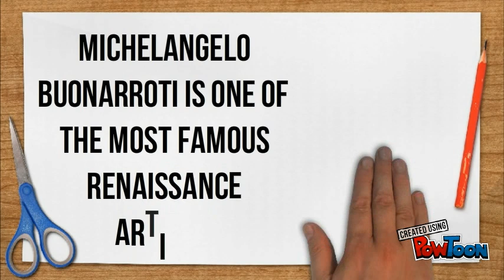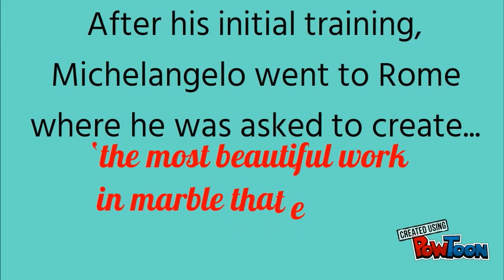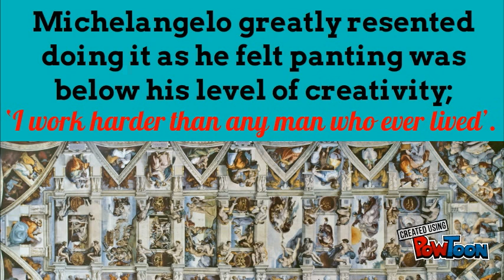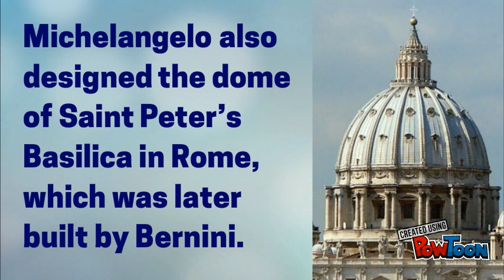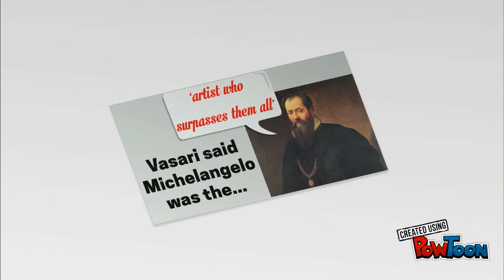A Renaissance sculptor; Michelangelo 1475-1564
A short video on Michelangelo; a Renaissance sculptor, painter, poet and architect for 1st year students